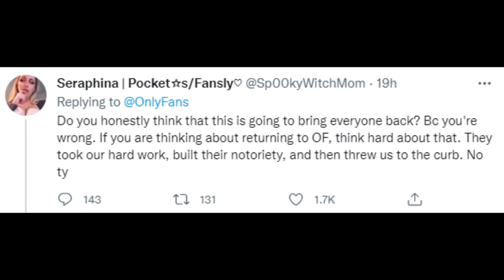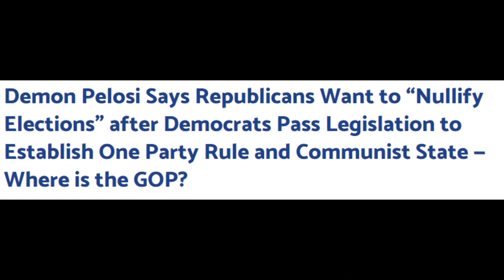Today's News.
Let's see what's going on in today's modern generation 😕